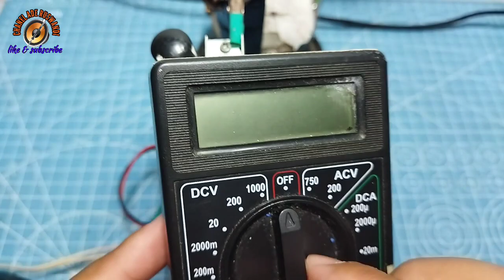Step up dc to dc 5v ke 65v dengan rangakaian penurun tegangan dc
Rangakaian step up ini saya update dari video sebelumnya, di video ini saya tambahkan adjust atau penurun tegangan DC supaya bisa diatur tegangannya sesuai kebutuhan.